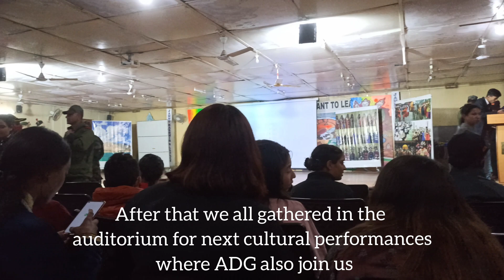Culture night in NCC camp | Culture of Jammu kashmir & Ladakh UT's | asmaprism